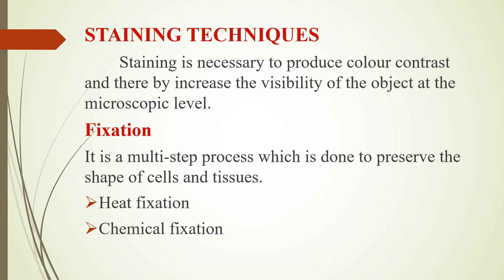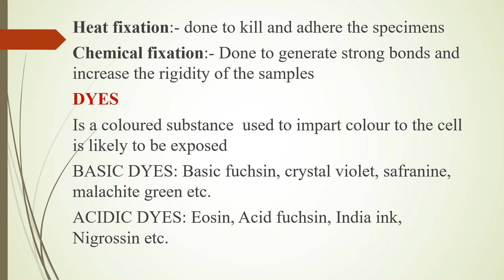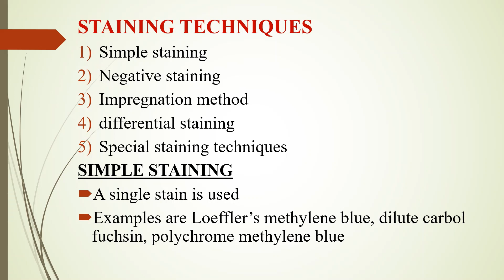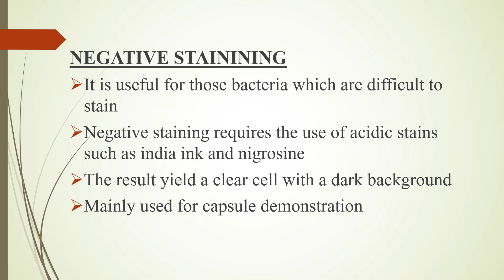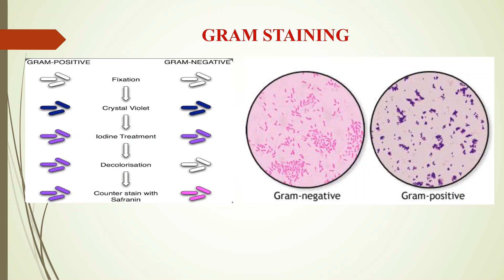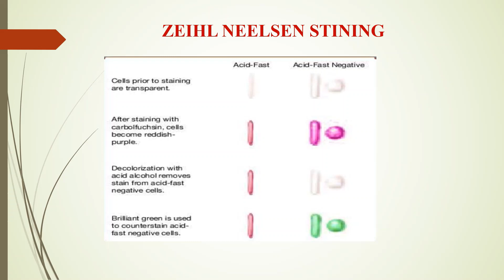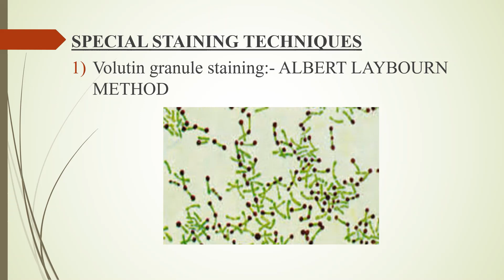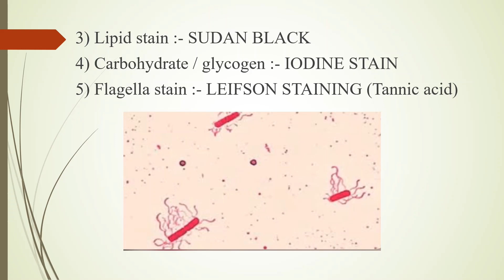STAINING TECHNIQUES IN MICROBIOLOGY|| FIXATION||DIFFERENT METHODS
Staining techniques in microbiology included in this video.